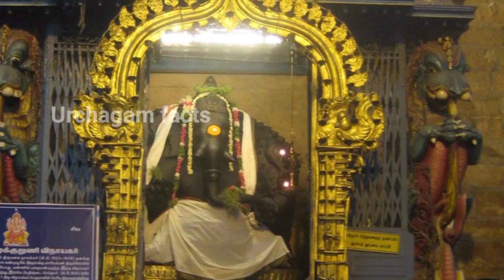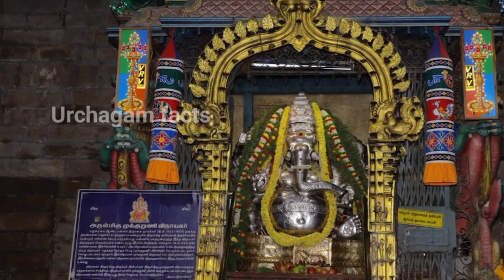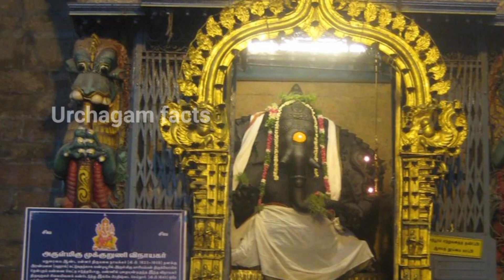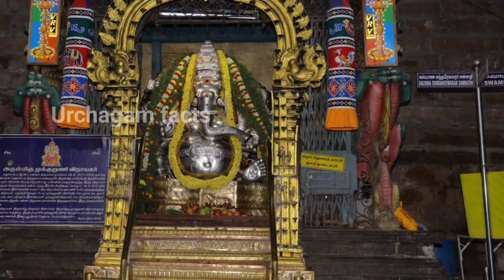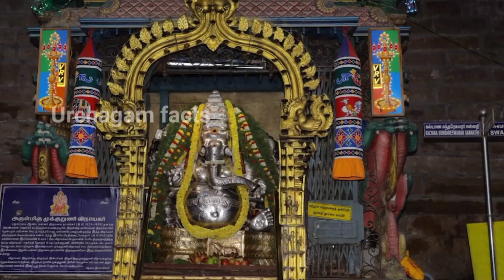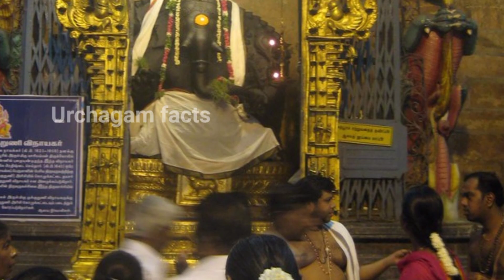விநாயகர் அபிஷேகத்தில் திடீரென நடந்த அதிசயம் ! வெளியான வீடியோ காட்சி !